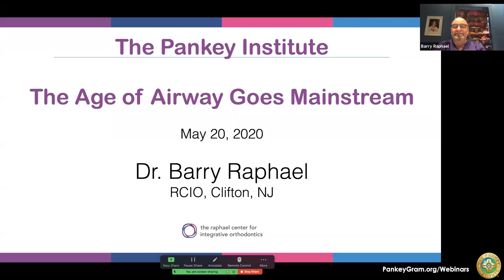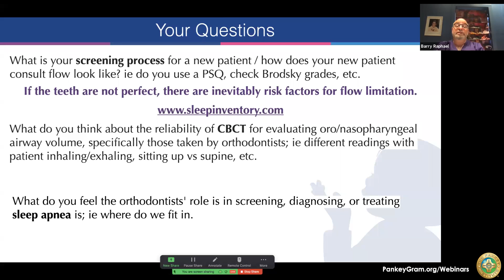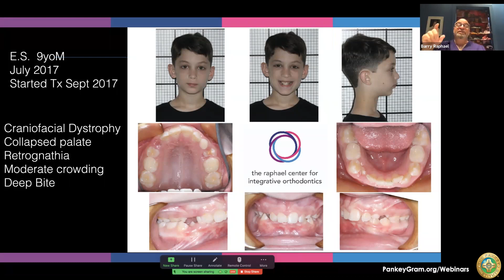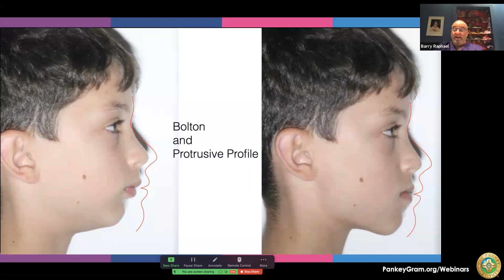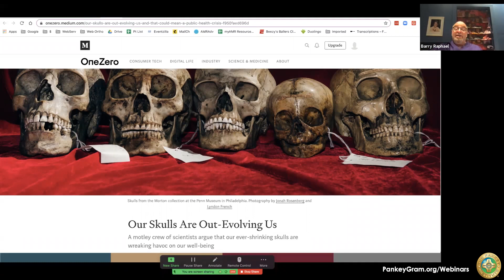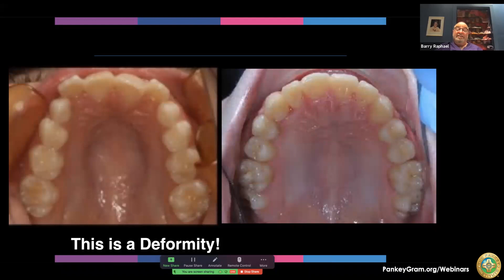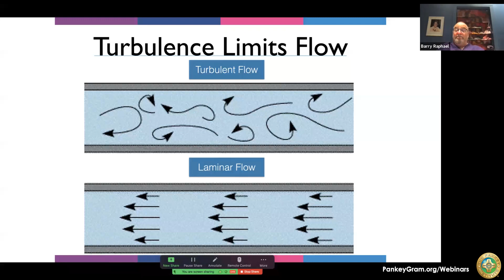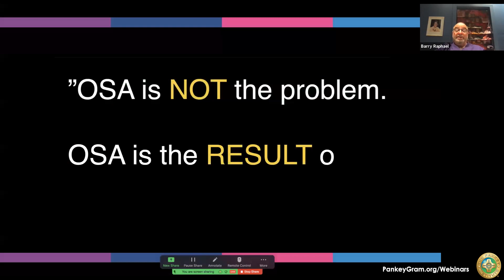Pankey Webinar: The Goals of New Orthodontics: How Airway Thinking is Impacting Dentistry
Welcome to Pankey Webinars, a free webinar series provided weekly from The Pankey Institute.

If you missed our live dental webinar with Question and Answer segments from a live panel of dental professionals, here it is!
Enjoy Dr. Barry Raphael's fantastic presentation on "The Goals of the New Orthodontics: How Airway Thinking is Impacting What We Do in Dentistry"

Our Online Dental Webinars are FREE and offer Dentists 1 CE Hour upon live viewership!

Looking for quality dental lectures, free dental education, and online dental CE at home? The Pankey Institute is here to deliver quality dentistry seminars to you!